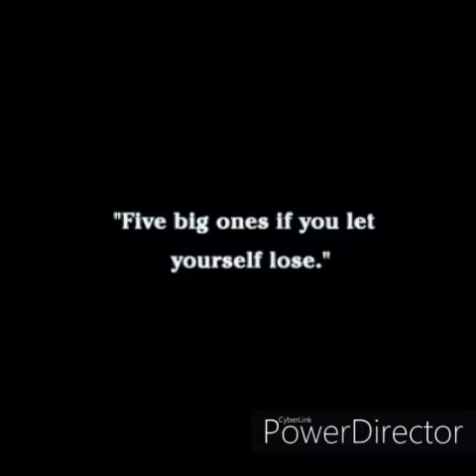Charlie Chaplin || Charlie Wants to Boxing Part - 4 || Fun Made